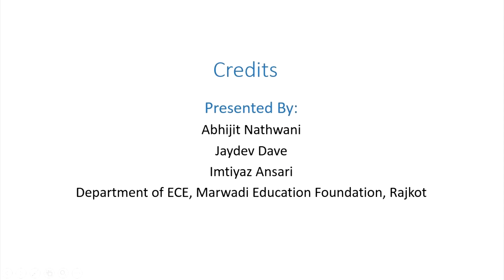IoT Based Smart Parking System Using OpenCV on Intel Galileo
Our idea focuses on use of Internet of Things and image processing
to figure out the availability of vacant parking slots upon a request by the user from android application and getting acknowledge of new parking lot if the current one is
occupied. It allows drivers to effectively find and reserve vacant parking slots in a
parking lot using IoT with slot allocation method.